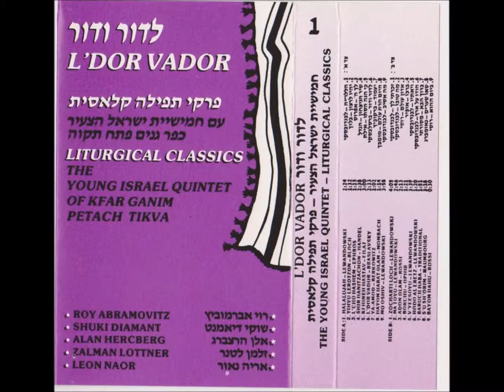The Young Israel Quintet - Borchu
The Young Israel Quintet of Kefar Ganim Petach Tikva
Liturgical Classics - Track 13
Borchu - Ophir

Singers:
Roy Abramovitz
Shuki Diamant
Alan Hercberg
Zalman Lottner
Leon Naor